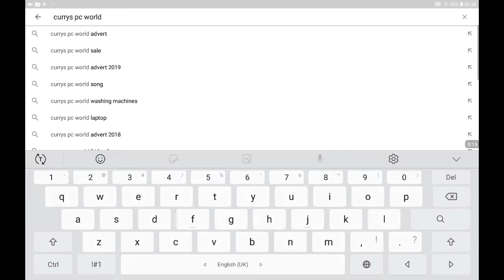Currys PC World